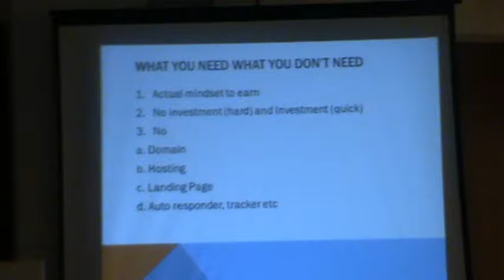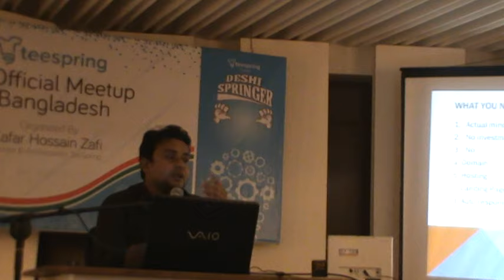Zafi Speech a Little Portion- Teespring Meet Up